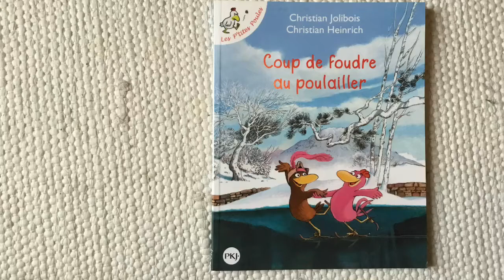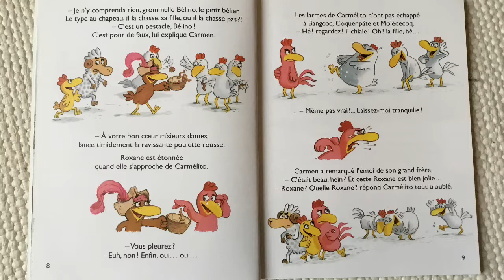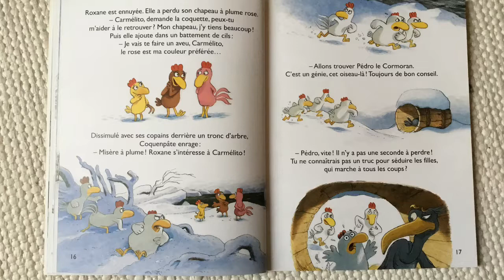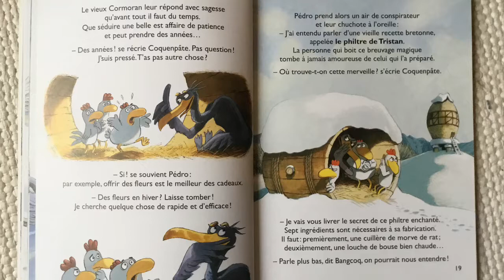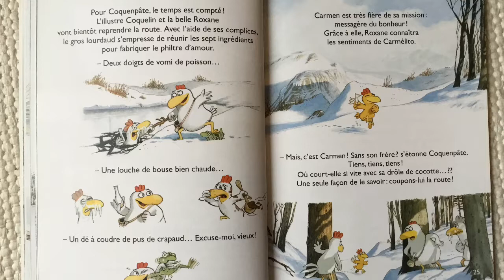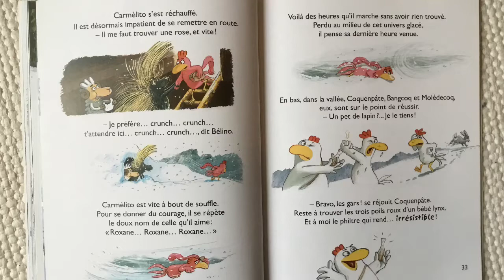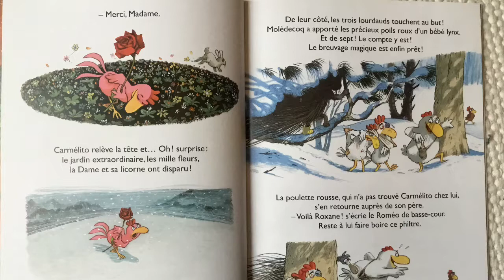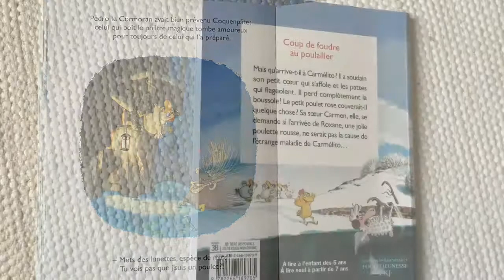Coup de foudre au poulailler - Lecture pour enfant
Lecture du livre Coup de foudre au poulailler de Christian Jolibois et Christian Heinrich

Se procurer le livre :